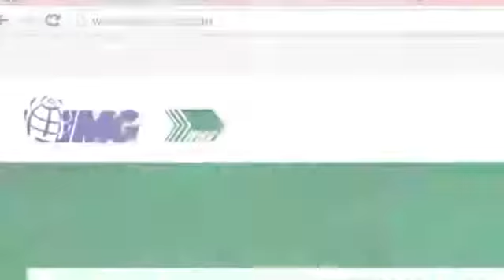Challenge your dream with IMG (LEARN APPLY SHARE)